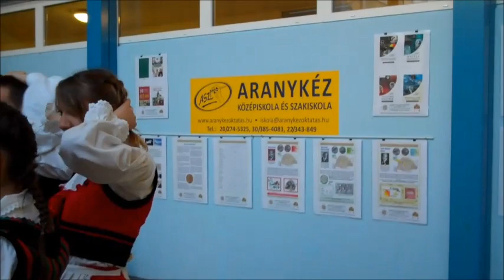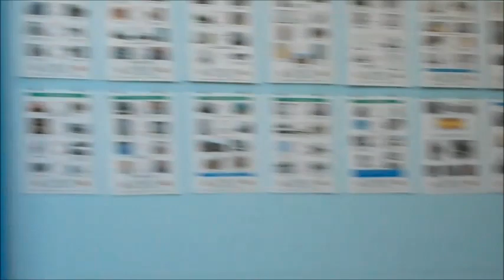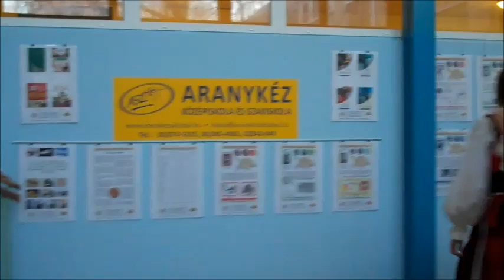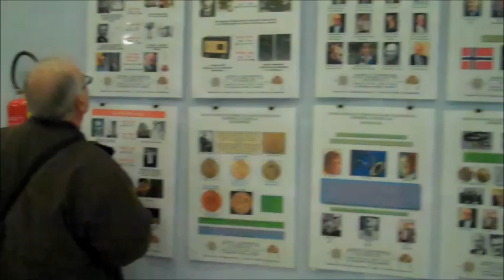Tudománytörténeti Vándorkiállítás (20) - Aranykéz Gimnázium, Székesfehérvár, 2018.03.08.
A 20. állomás, amely székely es, magyar es, csíkszeredás es, székesfejér es!
Két nappal a Székely Szabadság Napja előtt nyitotta meg a Pálfi György Tudománytörténeti Vándorkiállítás 20. - mondhatni jubileumi - állomását az Aranykéz Gimnázium, a Budai úti épületében.
A csíkszeredai testvériskola diákjai zárásként - a jelenlévőkkel együtt - a székely himnuszt énekelik
Fehérvár testvérvárosából, Csíkszeredából éppen ez időben érkezett egy  népes testvériskolai közösség látogatóba, amely még inkább hangsúlyozottá tette a kiállítás Kárpát-medence egészére terjedő üzenetét.

Mikor a csíkszeredai diákokat kísérő tanárok megtudták, hogy milyen program vár rájuk, meghatódtak és megtiszteltetésnek vették, hogy a megnyitó főszereplői lehetnek.

Székely Krisztina, az iskola igazgatója köszöntötte a kiállítás megnyitójának résztvevőit. Dr. Gál Erzsébet, a Kárpát-medence Természeti Értékekért Alapítvány elnöke adta át a nyughatatlan nyugalmazott egyetemei tanár, Pálfi György üzenetét. Sajó Mária, a Magyarok Világszövetsége Fejér Megyei Szervezetének titkára, a Fejér Szövetség társelnöke szólt utoljára, s hívta meg szeretettel a jelenlévőket a Csíkszereda és Székesfehérvár testvérvárosi szerződését szentesítő székelykapunál két nap múlva, szombaton 16 órától kezdődő Székely Vértanúság Emléknapja rendezvényre, az önrendelkezés melletti kiállásként sorra kerülő megemlékezésre és felvonulásra.
Sajó Mária az Egyesült Államokban élő Radics Géza: "Merénylet a magyarság ellen" című könyvecskéjéből adott át mintegy 50 darabot a csíkszeredai testvériskola, a Kájoni János Szakközépiskola  képviselőjének, Balog Olga tanárnőnek, majd mindkét iskolaközösségnek a kiállítás tartalmát kiegészítő ismereteket tartalmazó Magyarságtudományi Füzetek 11. számából is néhány példányt az iskolaszékek és -könyvtárak számára.

A megnyitót a csíkszeredai diákok csíki táncbemutatója, majd a székely himnusz zárta

A Pálfi György Tudománytörténeti Vándorkiállítás testvérnemzeti felszentelése a 20. megnyitón, amolyan székely-magyar módra az Aranykéz Gimnázium testvériskolája, a Kájoni János Szakközépiskola táncosai által. A képre kattintva  - egészségünkre - újra is megtekinthető!
A kiállítás március végéig lesz az Aranykéz Gimnázium házirendje szerint térítésmentesen látogatható.

Isten áldja a székely-magyart, tartson neve, míg a Föld tart!